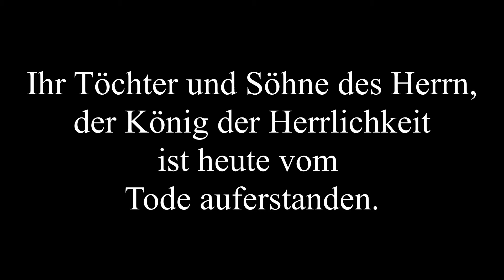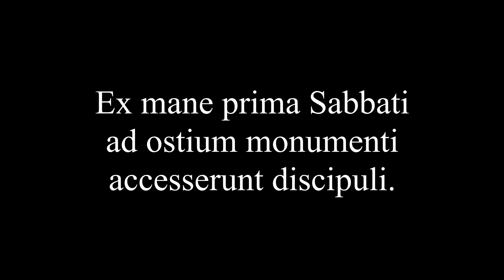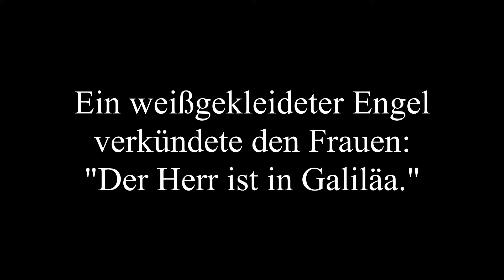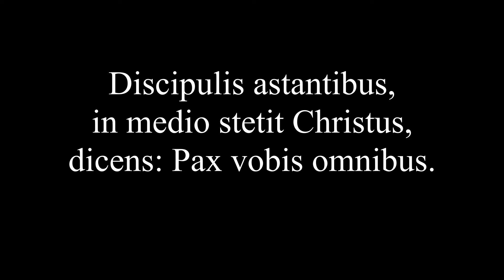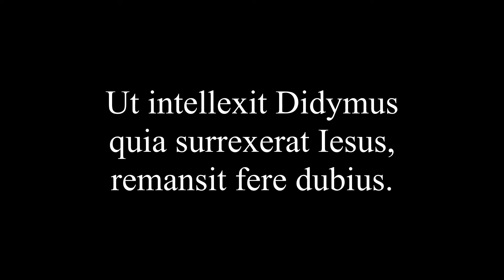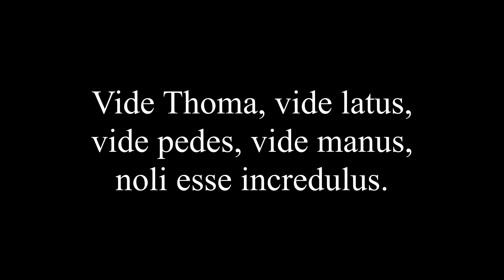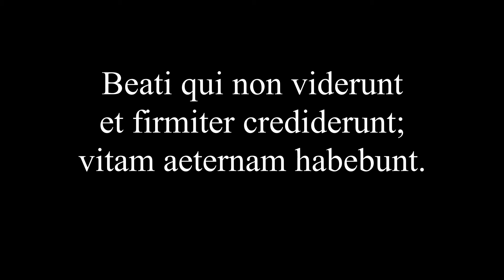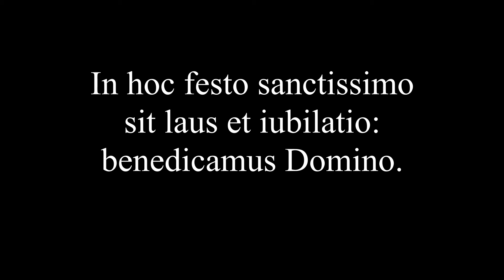Jean François Dandrieu: Offertoire piur le Jour de Pâques "O filii et filiae"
Bernhard Blitsch an der Klais-Orgel (1996, III/28) der Pfarrkirche St. Michael, Mecknheim-Merl